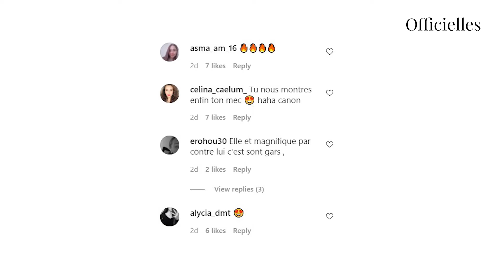Maeva Ghennam : en couple avec un influenceur ? Une publication fait naître les doutes